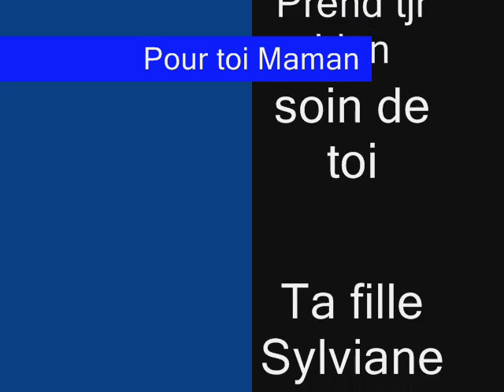Maman... ma plus jolie chanson - Annie Cordy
Pour toi Maman Francine

Ta fille Sylviane